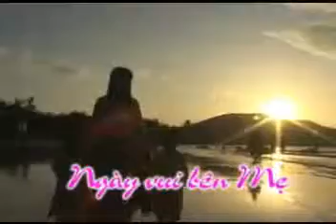Huỳnh Tiểu Hương Ngày vui bên mẹ 1